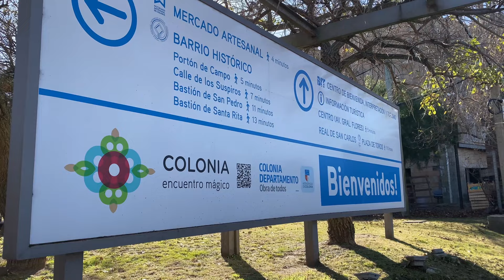COLONIA del Sacramento en un DÍA: Guía Completa desde Buenos Aires | VLOG 16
Vamos a pasar el día a Colonia del Sacramento (Uruguay) desde Buenos Aires.

Para eso sacamos el TOUR DAY que ofrece COLONIA EXPRESS (link abajo).

Mirá todo lo que se puede hacer en un sólo día!

Dejen en los comentarios si nos faltó hacer algo. Toda crítica sirve!

(Nosotros sacamos el DAY TOUR SALIDAS ESPECIALES)